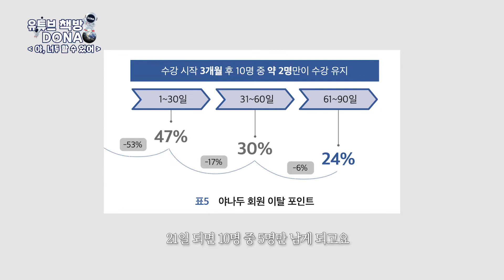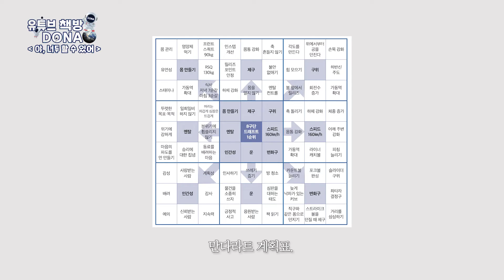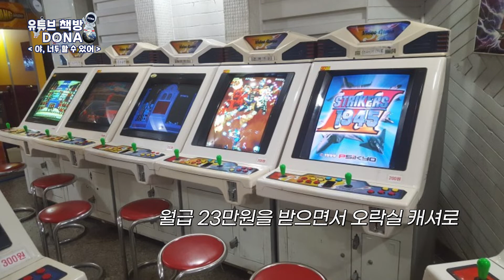야, 너두 할 수 있어(당신이 결심한 모든 것을 이루도록 하는 무기를 소개합니다!)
유튜브 책방에서 지구인들을 위한 책을 추천해드립니다

👉 오늘의 책 [야, 너두 할 수 있어]

✔ 당신이 결심한 모든 것을 이루는 마법의 힘
✔ 작은 성공이 운명을 바꾼다
✔ 하루 세 번 양치질의 힘

📖 야, 너두 할 수 있어 자세히보기